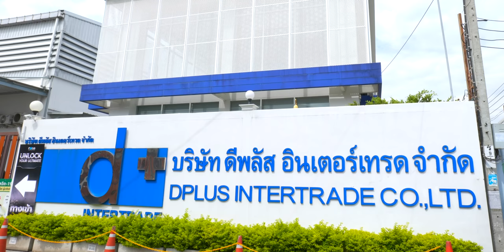[iMoD] เยี่ยมชมโรงงานผลิตฟิล์มกระจก Focus พาชมทุกขั้นตอน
เป็นครั้งแรกที่ฟิล์มและกระจกกันรอย Focus ได้เปิดให้ทีมงานเข้าชมโรงงานและขั้นตอนการผลิตฟิล์มกระจกรุ่นล่าสุดอย่าง Focus Ultimate Glass ชมทุกขั้นตอนกว่าจะมาเป็นฟิล์มกระจก 1 แผ่นต้องผ่านกระบวนการอะไรบ้าง และชมการทดสอบสุดโหด
00:00 - Intro
00:41 - เกี่ยวกับฟิล์ม Focus
02:26 - ขั้นตอนการผลิตฟิล์มกระจก
03:12 - ชมห้อง Clean Room 1
05:00 - ชมห้อง Clean Room 2
09:02 - ทดสอบความแข็งแรง Focus Ultimate Glass
10:36 - ส่งท้าย
🔴 รีวิวที่เกี่ยวข้อง รีวิวฟิล์มกระจก Focus Ultimate Glass แข่งแกร่งขึ้น 2 เท่า ประกัน 1 ปี สำหรับ iPhone 12 ทุกรุ่น